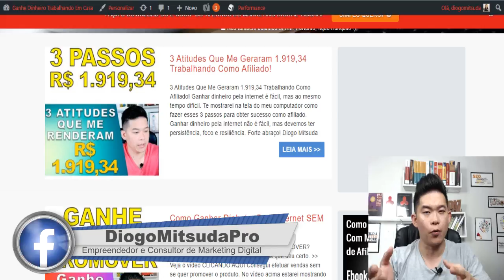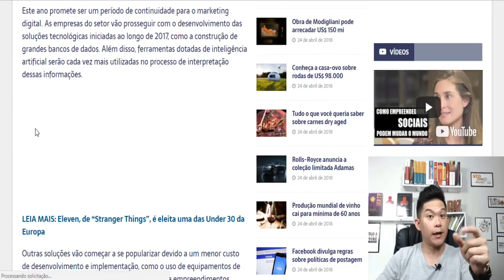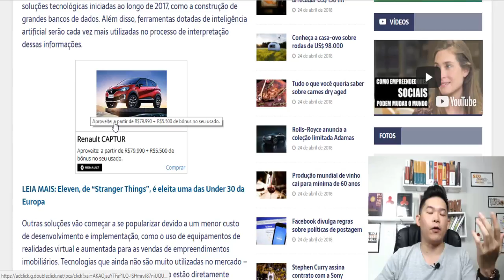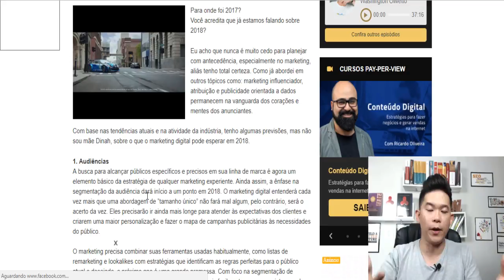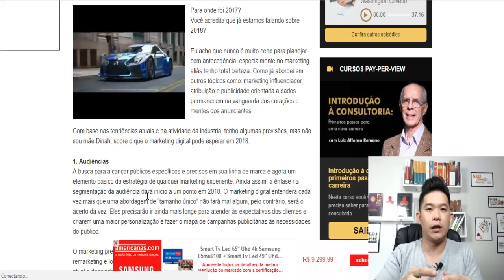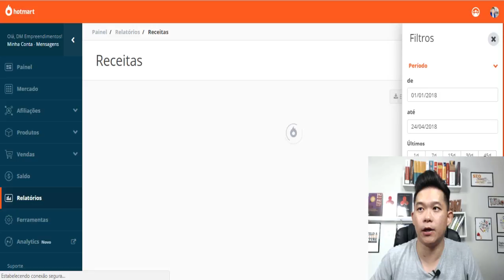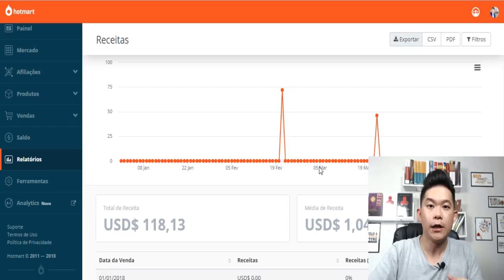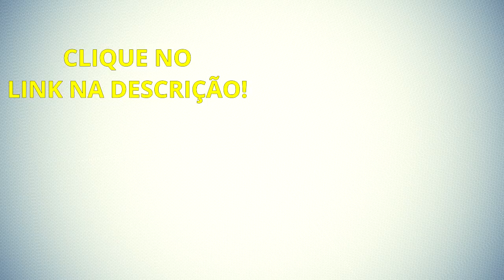Marketing Digital Funciona em 2018?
Ganhar dinheiro pela internet com Marketing Digital é uma realidade hoje em minha vida!

Forte abraço!
Sucesso!

Diogo Mitsuda

Conecte comigo :)
➡️️ Whatsapp (Não Atendo Ligações!): 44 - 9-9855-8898